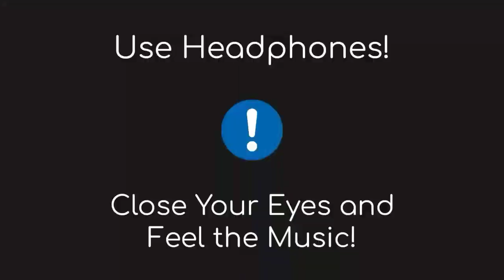Shivjot : Chota Number (8D AUDIO) Gurlez Akhtar | New Punjabi Song 2021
Chota Number 8D Audio Shivjot And Gurlez Akhtar New Punjabi Songs 2021 | Use Headphones 🎧 For Better Experience

Song Credits 🎥
Song - Chota Number
Singer - Shivjot & Gurlez Akhtar
Lyrics - Shivjot
Female Model - Isha Sharma
Video - Yaadu Brar
Editor - Honey Virk